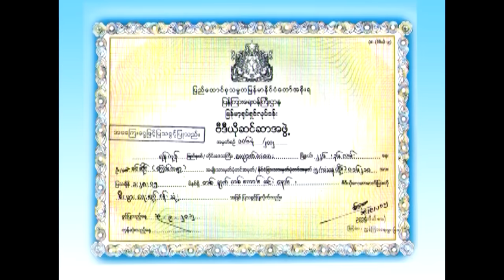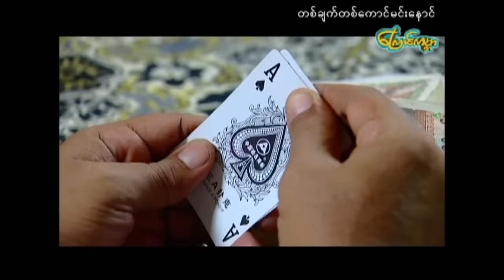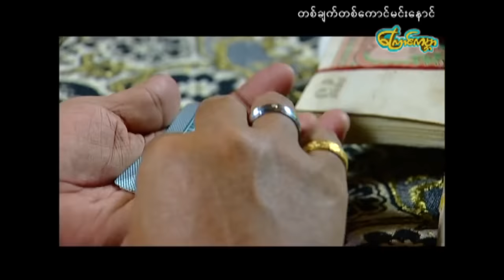【တစ်ချက်တစ်ကောင်မင်းနောင် |One Point Min Naung 】——နေထူးနိုင်၊အိဖြိုးချယ်ရီ ၊ရှက်တယ်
ဒါရိုက်တာ-လွင်ကိုမင်း
သရုပ်ဆောင်-နေထူးနိုင်၊အိဖြိုးချယ်ရီ ၊ရှက်တယ်
ထုတ်လုပ်ရေး-ကြောင်ကမ္ဘာ

Director-Lwin Ko Min
Actress-Nay Htoo Naing,Ei Phyo Cherry,Shat Tal
Type-Action

Cat World Movie Film and Video Production.The copyright is owned by Cat World Movie.